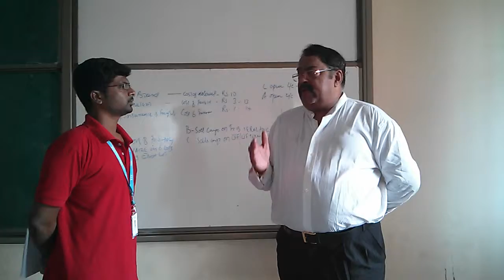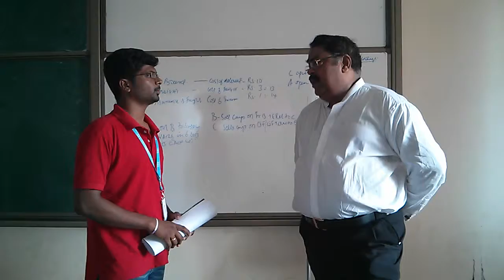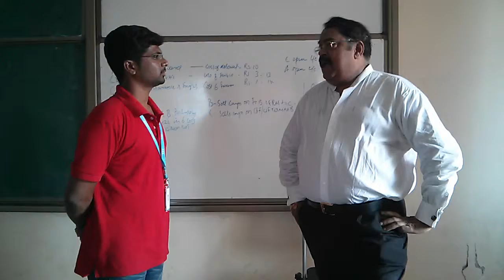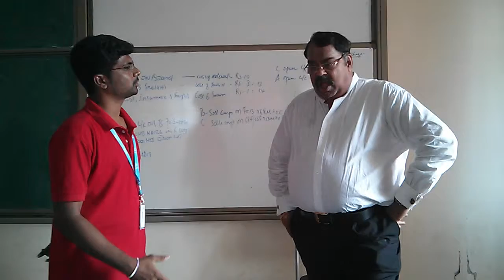Mr.Suresh Interview with Corporate Mentor VITBS chennai 2013- 2015 batch by Samuel Johnson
Mr.Suresh in an Interview with Corporate Mentor at VIT Business School chennai 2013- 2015 as a part of Fundamentals of Management Subject Experiential Learning Assignment.